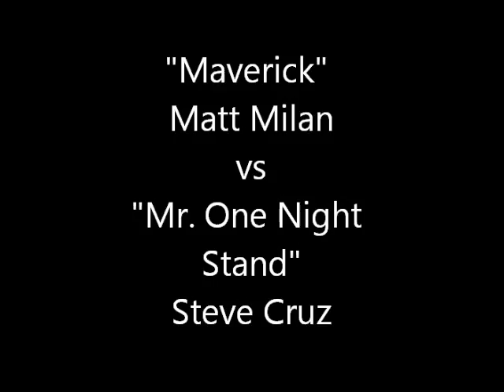FPW 6/9/12 - "Maverick" Matt Milan vs "Mr. One Night Stand" Steve Kruz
Myself taking on Steve Kruz at Fighter's Passion Wrestling